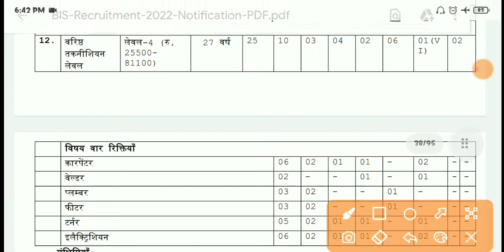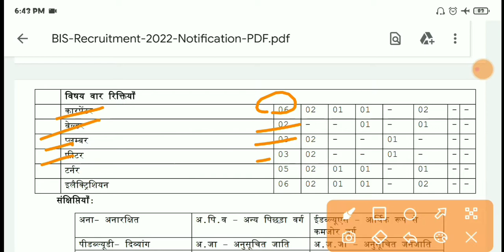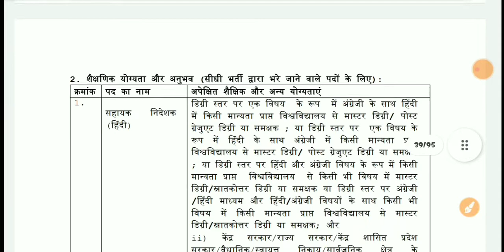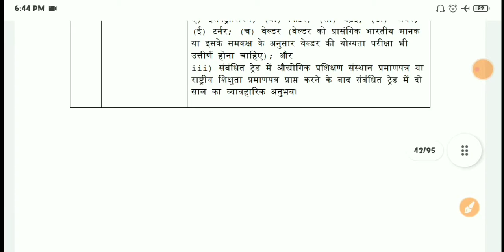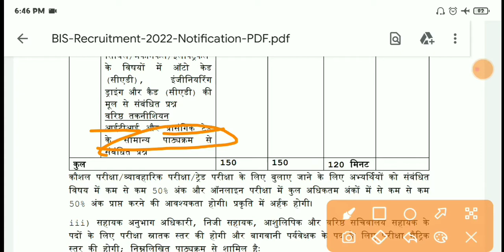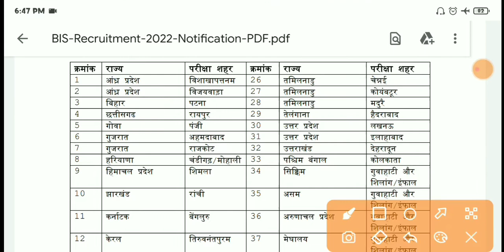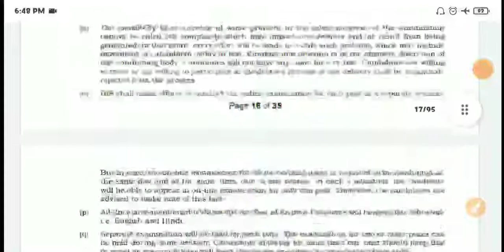BIS Requirements 2022 | आईटीआई स्टूडेंट के लिए बंपर भर्ती | Salary - 35000/- | ITI Sarkari Naukri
⏺ यहाँ पर आपको कॉरियर से संबंधित बहुत सारी जानकारी मिलेगी । आपको यहाँ पर YouTube चैनल के माध्यम से

वीडियो की PDFs हमारे 👇Telegram👇 चैनल पर आयेगी !

📩 PDFs Download 📩